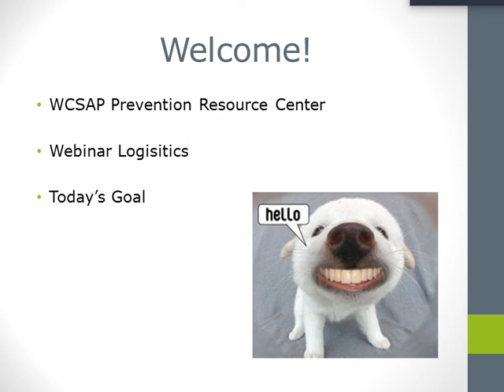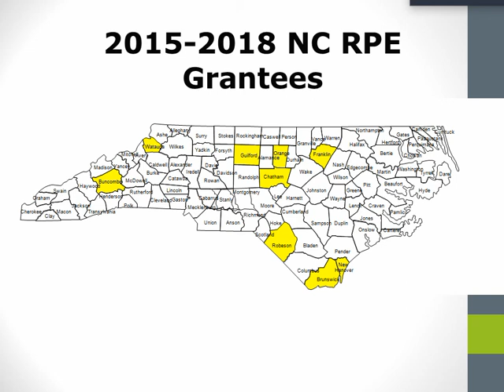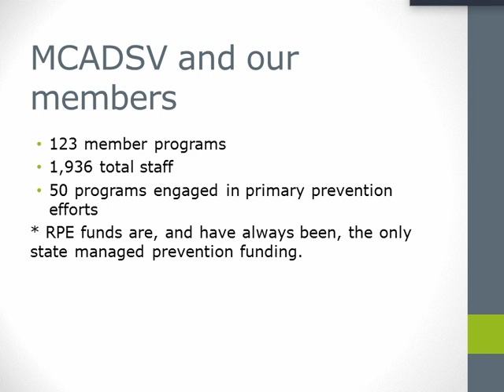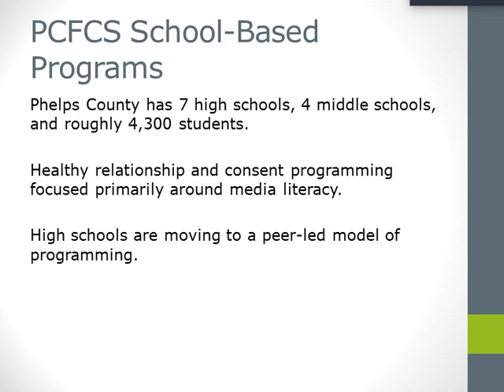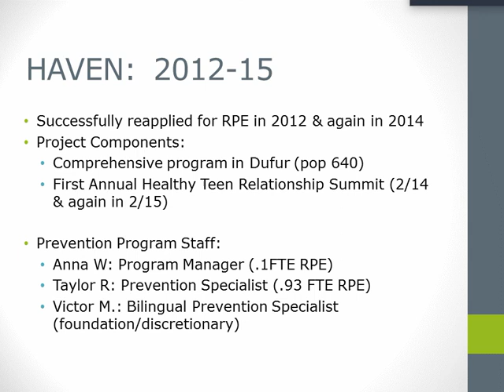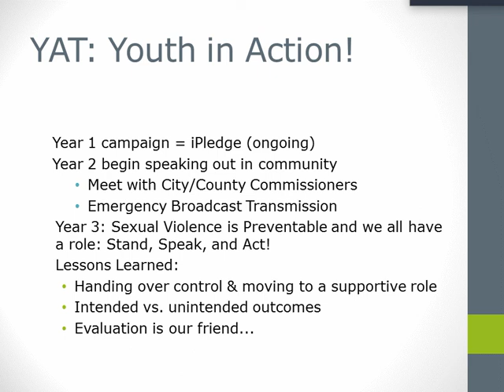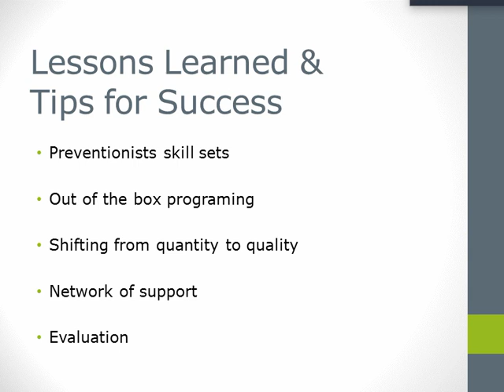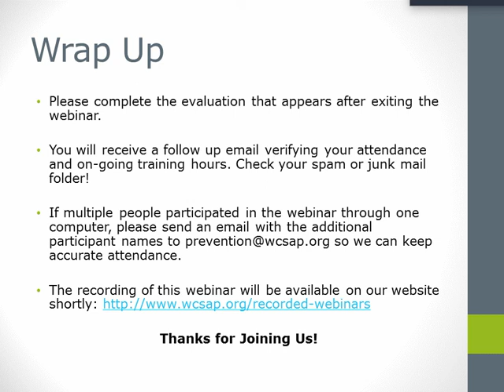What Does Comprehensive Prevention Programming Look Like? Visioning for Shift in Washington State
Around the nation, and now in Washington State, there has been a push for more comprehensive prevention efforts by providing saturated resources. This model allows for more robust staff and agency time and resources to invest in prevention. With this shift there may be questions about how to design this type of comprehensive prevention programming on the ground.

This webinar will provide an overview of the guidance within our state and share stories from other states about local programming that is saturated and comprehensive. Preventionists from Missouri, North Carolina, and Oregon will provide profiles of local programs with resources and goals similar to the RPE funding in Washington State. These profiles will provide tangible examples of a variety of comprehensive primary prevention work; including prevention budgets and staff time, how communities are chosen, targeted messages, scope of activities, and evaluation efforts. Additionally, the preventionists will share their lessons learned and tips for success from working with their local programs. Please join us to hear stories of diverse prevention efforts and ask questions to help support your prevention planning!